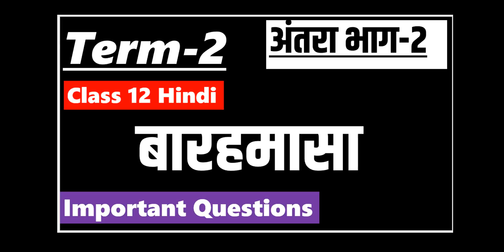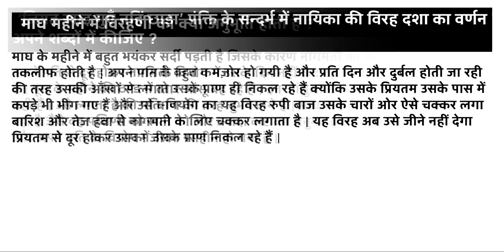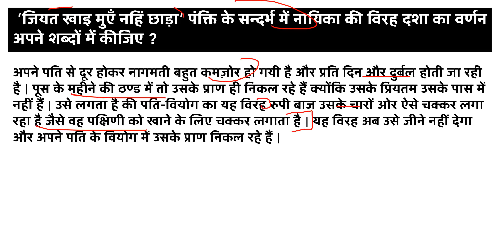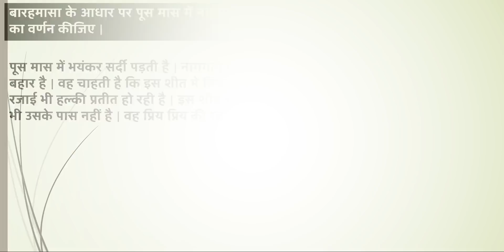बारहमासा IMPORTANT Questions Term 2 II Class 12 Hindi (Antra अन्तरा भाग 2 ) I CBSE BOARD EXAM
प्रिय विद्यार्थियों इस वीडियो लेक्चर में हम Class 12th Hindi   (Antra अन्तरा भाग 2 )
का topic - बारहमासा  के IMPORTANT Questions Term 2 देखेंगे

For Notes Visit our websites